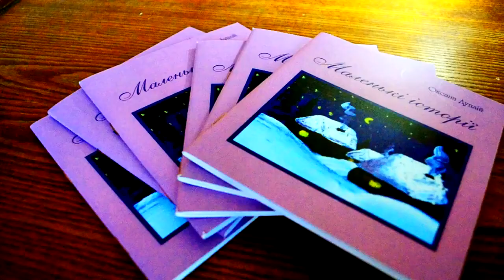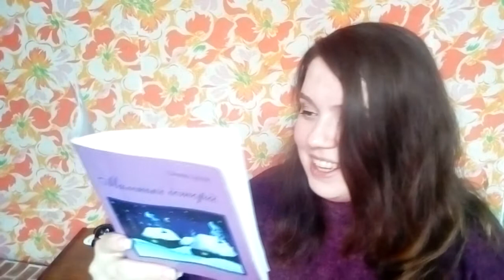Психологічний твір "СНІГ" зі збірки маленькі історії автор Оксана Гетьман